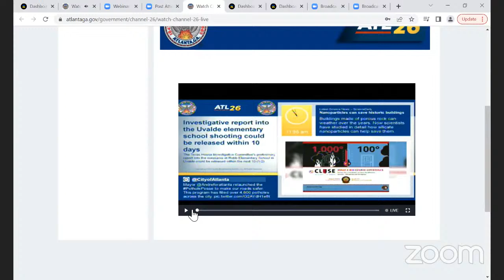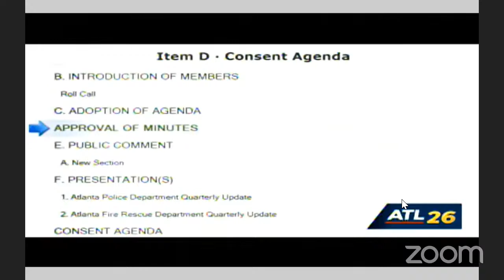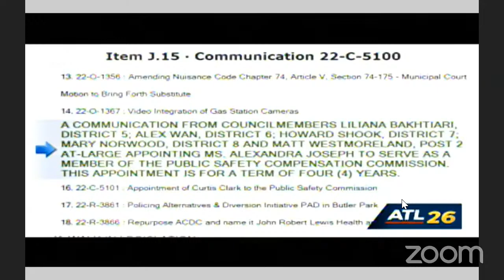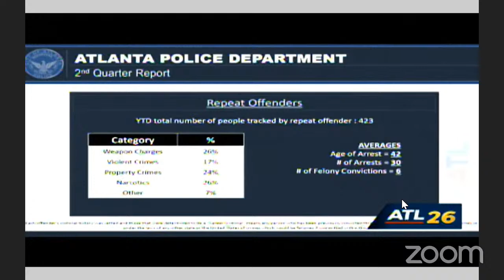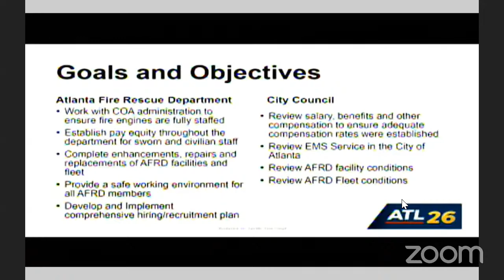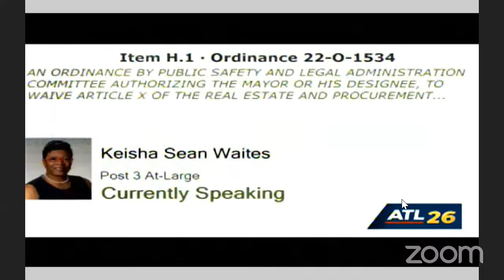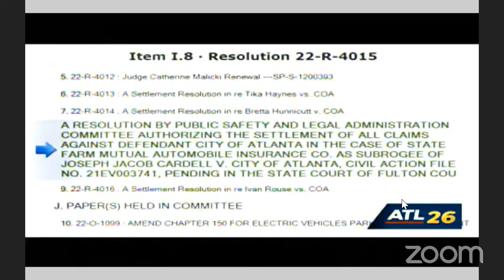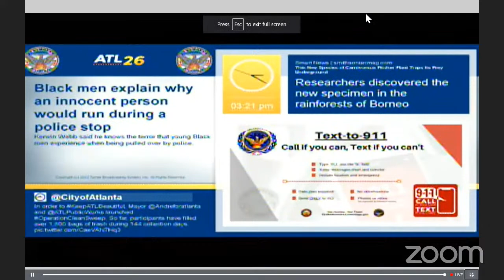Atlanta City Council Public Safety & Legal Administration Committee Meeting: July 11, 2022